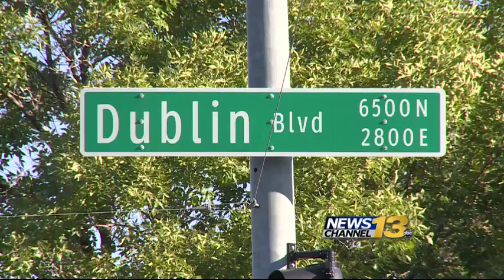COS police investigating possible homicide off North Union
Colorado Springs police investigating possible homicide off North Union